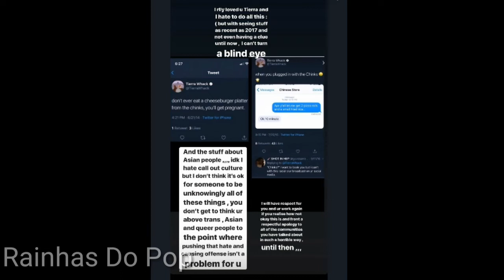Jazmin acusa Tierra Whack de transfobia